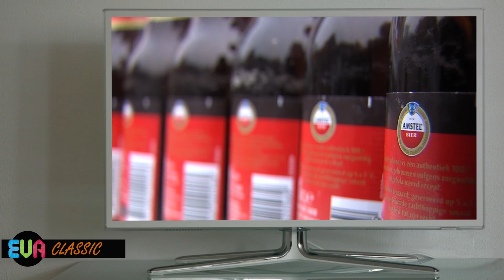EVA Classic - EVZA Alcohol leeftijd 16 of 18 (maart 2013)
Per 1 januari gaat de leeftijdsgrens voor alcohol en tabak van 16 naar 18 jaar. In maart 2013 peilden wij van EVA Vraagt Zich Af op straat de mening.